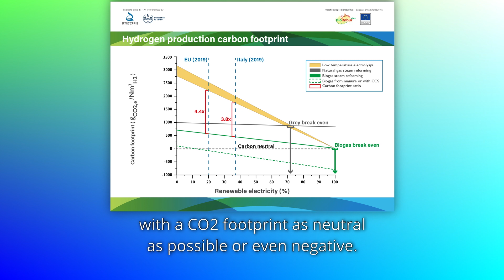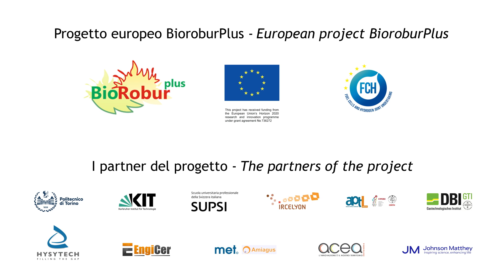BIOROBURPLUS - Green hydrogen from biogas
Pinerolo, 29 giugno 2021 - Si è chiuso oggi, dopo 4 anni di ricerca, BioroburPlus, progetto europeo finanziato nell'ambito del programma Horizon 2020, che ha visto collaborare 11 partner europei, coordinati dal Politecnico di Torino, allo sviluppo di un processore per la produzione di idrogeno da biogas.

I risultati del progetto sono stati presentati in occasione di un evento pubblico che ha avuto luogo sul sito dell’impianto realizzato nell’ambito del progetto, al Polo Ecologico di ACEA Pinerolese Industriale, a Pinerolo (TO).

L’impianto, progettato e realizzato dall’italiana HYSYTECH, è un fuel processor pre-commerciale per la produzione di 50 Nm3\h di idrogeno verde da biogas in modo economicamente efficace.

L'interesse dell'impianto BioroburPlus è dovuto al fatto che l'idrogeno prodotto è completamente green, poiché derivante da biogas. L'input fornito in termini di energia elettrica è molto basso, circa 20 volte in meno quello richiesto dall’elettrolisi a parità d’idrogeno prodotto.

Inoltre, la produzione di idrogeno verde da biogas non è legata ai problemi di costo e disponibilità dell'energia elettrica rinnovabile ed è già oggi non solo la soluzione più economica, ma anche quella a impronta CO2 100% neutra, a differenza dell'attuale rete elettrica nazionale.